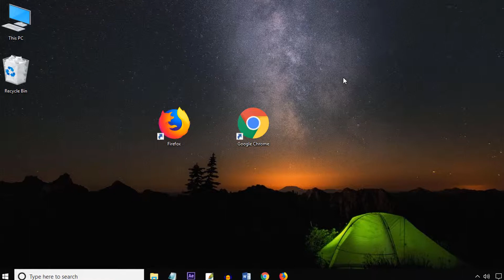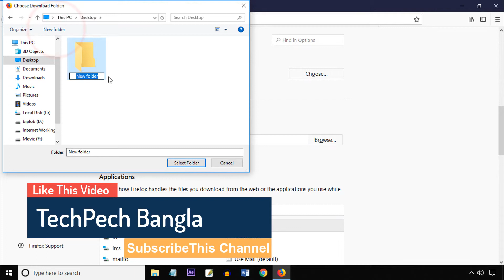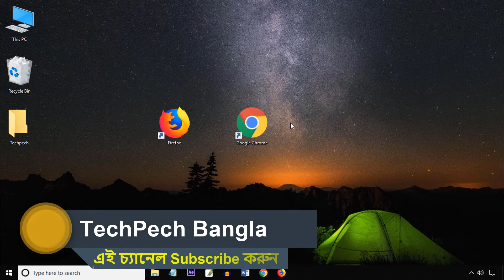👉ডাউনলোড লোকেশন কিভাবে চেঞ্জ করবেন? 🍭 How To Change Default Download Location in Chrome or Firefox